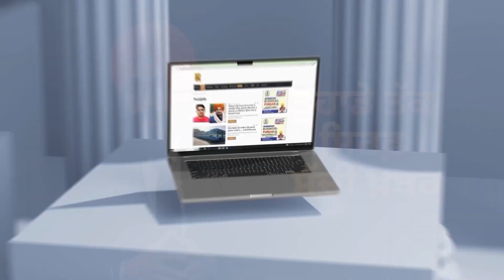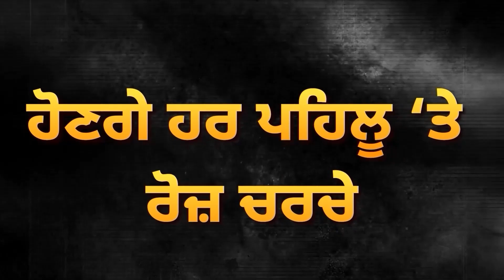Raja Warring ਨੇ ਰਾਹ ‘ਚ ਰੋਕੀ ਗੱਡੀ, ਫਿਰ ਕੀਤਾ ਅਜਿਹਾ ਕੰਮ,ਕਾਂਗਰਸੀਆਂ ਸਣੇ ਹਰ ਕੋਈ ਹੈਰਾਨ | D5 Channel Punjabi